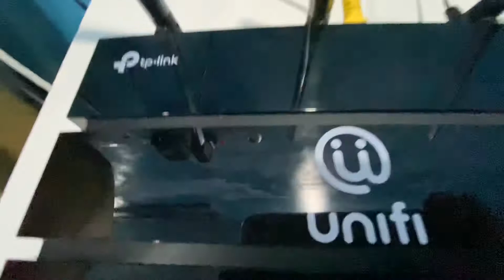My podle Mya